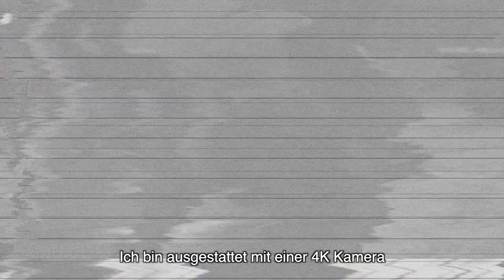Video Introduction for "Music Store" in Köln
Please consider adding me to your video marketing team.